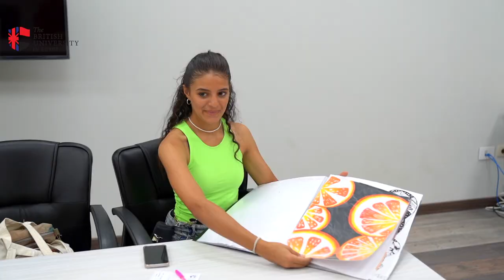portfolio interview 2023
Attention all future designers and artists we are sharing with you the portfolio interview process which takes place every Wednesday at Art and Design faculty.
This is one of our admission requirements, so enjoy having a glimpse of the artistic environment that the faculty of Art and Design provides, enjoy !!!